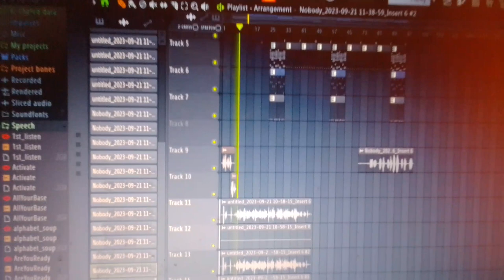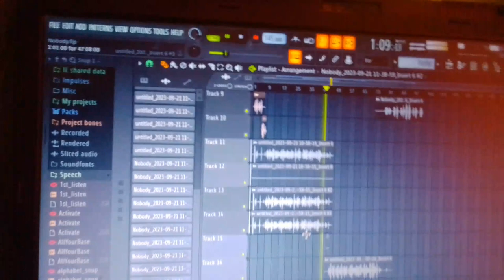KING 👑 J@$P∆R .watch how I bake atta studio ⭕🎶. 👀👀 (Nobody) wann' be with meh 💯💯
Triple BBB ⭕ studio 💓